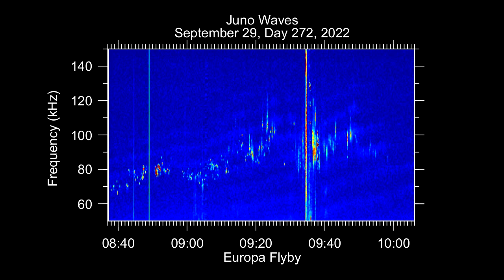Juno Waves Europa flyby, 2022-09-29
On September 29, 2022, NASA’s Juno spacecraft made a close flyby of Jupiter’s icy moon Europa, at a distance of approximately 218 miles (350 kilometers). With a relative velocity of about 14.7 miles per second (23.6 kilometers per second), the Juno spacecraft only had a few minutes to collect data and images during its close flyby of Europa.

In this video, measurements by Juno’s Waves instrument during the flyby have been converted to an audible frequency. As the white line moves across the spectrogram, which is a visual way of representing signal strength over time, one can hear the variation of frequency of the plasma waves observed near Europa as the plasma density varies. The video shows data collected over approximately 1.5 hours during the event. Time is indicated along the x-axis, and is shown in Coordinated Universal Time, which is the world-wide scientific standard of timekeeping.

This video highlights plasma waves observed by the Juno Waves instrument in the frequency range of 50 to 150 kHz. The color display shows amplitudes of electric fields as a function of time and frequency. Warmer colors represent larger amplitudes. The speckles are emissions at a characteristic frequency of a magnetized plasma. Given the magnitude of the magnetic field from the Juno magnetometer, these emissions tell us that the density of plasma near Europa ranged from about 60 to 120 electrons per cubic centimeter, but with a very brief peak near 300 per cubic centimeter right at Juno’s closest approach to Europa (at 09:36). This range of densities is similar to those measured by the plasma wave instrument on NASA’s Galileo spacecraft, which made several flybys of Europa from 1996 to 2000.

The Waves instrument was designed to help scientists understand the interaction between Jupiter’s atmosphere, its magnetic field, its magnetosphere, and to understand Jupiter’s auroras. It is designed to detect the electric fields of radio emissions from 50 Hz up to 40,000,000 Hz (40 MHz), and magnetic fields from 50 Hz to 20,000 Hz (20 kHz).

Knowing the plasma density near Europa is important to understanding how Europa interacts with Jupiter’s magnetosphere. Jupiter’s magnetic field, the largest in the solar system, traps the charged particle gas – plasma – that fills the space surrounding Europa (and the rest of the Jupiter system). As Europa moves in its orbit, the magnetic field varies. Time-variations of the magnetic field induce Europa to produce its own magnetic field that, in turn, can provide clues to the structure of the moon’s interior. Knowing the plasma environment near Europa allows for a more accurate measure of this induced field.

The Juno spacecraft, which entered orbit around Jupiter on July 4, 2016, is the first explorer to peer below the planet's dense clouds to answer questions about the gas giant itself and the origins of our solar system. Juno’s extended mission began in August 2021, and continues its investigation of the solar system’s largest planet through September 2025. This extension tasks Juno with becoming an explorer of the full Jovian system – Jupiter and its rings and moons. The close flyby of Europa in September marks the second encounter with a Galilean moon during Juno’s extended mission. The mission explored Ganymede in June 2021 and is scheduled to make close flybys of Io, the most volcanic body in the solar system, in 2023 and 2024.

For more about this finding and other science results,